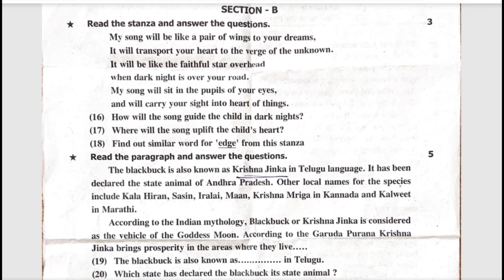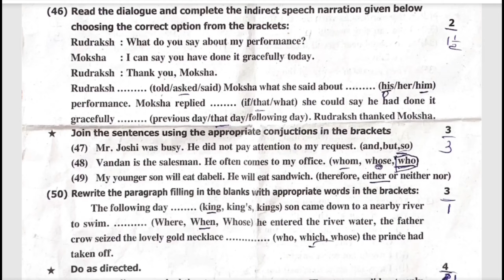Std 10 English First Exam SVS Paper Solution 2024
imp પ્રશ્નોની સંપૂર્ણ pdf ફાઈલ ડાઉનલોડ કરવા અહીં ક્લિક કરો.

std 10 english pratham pariksha paper october 2024,
std 10 english pratham pariksha paper solution 2024,
std 10 english first exam paper 2024,